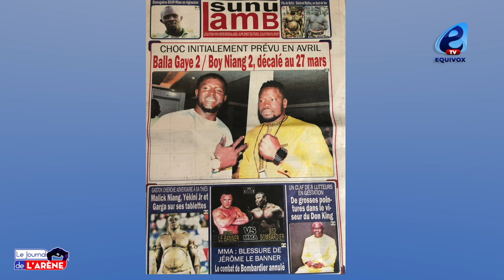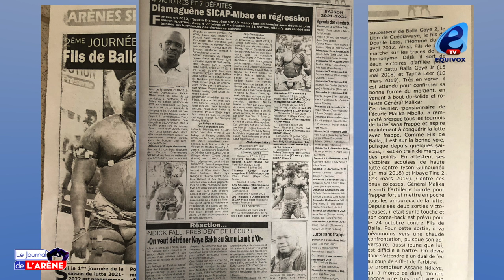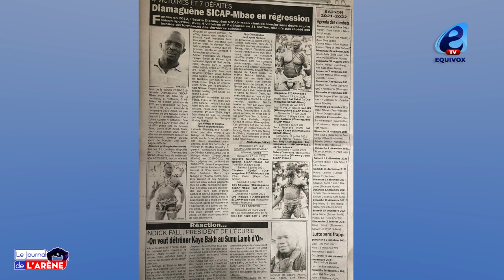Balla Gaye 2 vs Boy Niang prévu le 27 Mars